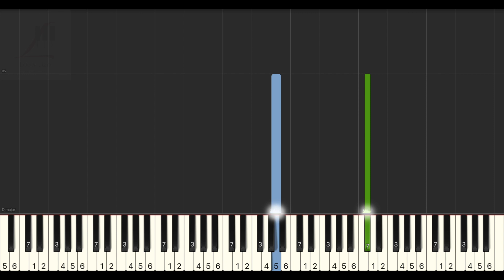朱康 ZhuKang 義無反顧 No Surrender 鋼琴教學 Synthesia 琴譜